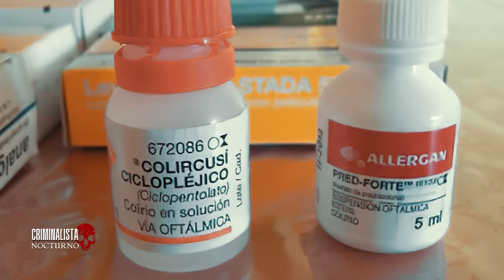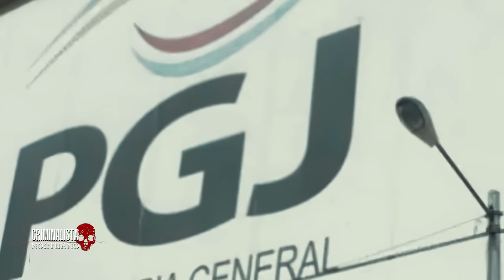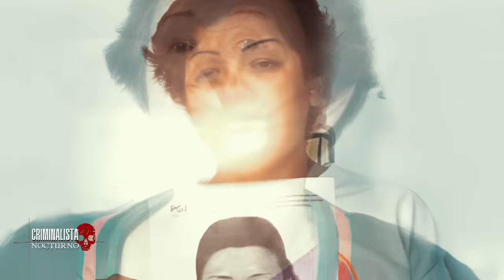El Caso de "LAS GOTERAS" un modo de operar utilizado desde hace muchos años | Criminalista Nocturno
El 29 de junio de 2009 los mini luchadores profesionales La Parkita y Espectrito Jr., fueron encontrados en una habitación de un hotel de la Lagunilla, en la zona de Garibaldi, de la Ciudad de México, Ambos luchadores eran gemelos, Alberto Pérez Jiménez, era la persona que personificaba a la Parkita, y Alejandro Pérez Jiménez era quien representaba a espectrito Jr., quienes en ese momento trabajaban para la AAA, empresa que se encarga de representar a los mejores luchadores en México.
Los luchadores alquilaron la habitación número 52 en el hotel “Moderno”, ubicado en la calle de Incas 9, en el barrio de la Lagunilla, colonia Centro, delegación Cuauhtémoc, La noticia acaparo rápidamente los medios de comunicación, que giraban en torno al caso de dos luchadores de la lucha libre quienes al parecer habían sido asesinados. tales acontecimientos revelaron y dejaron al descubierto la existencia de una red criminal, y su forma de operar, conocida como las goteras